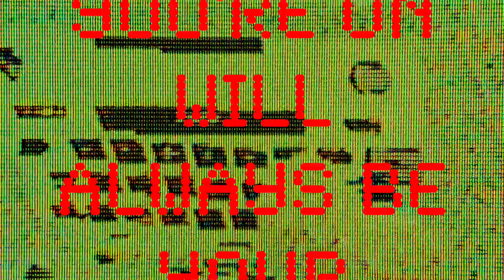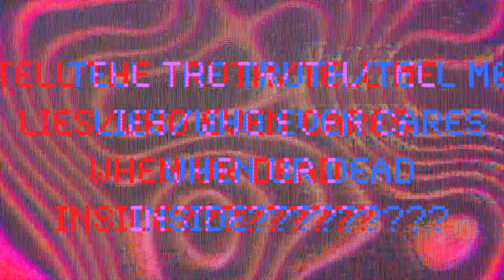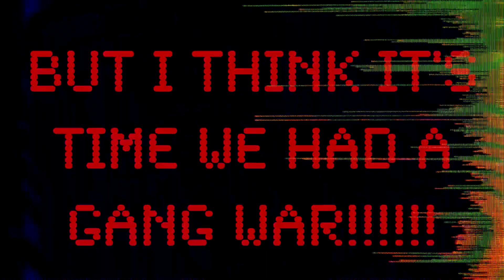THE SAVAGE HEARTS - GANG WAR (OFFICIAL LYRIC VIDEO)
Official lyric video for 'Gang War' - debut single by Irish garage rock band The Savage Hearts. EDDIE CRUIZER RULES O. K.

GANG WAR
Music & Lyrics by Evan Walsh & Ste Kelly
Produced by Evan Walsh, Dan Doherty & Martin Quinn

THE SAVAGE HEARTS
DARRAGH MULDOON - lead vocals/lead guitar
EVAN WALSH - bass guitar/keyboards/vocals
TERRY BRADY - harmonica/keyboards/vocals
EUGENIO COLLINASSI - saxophone/trombone
EMIL KAPUSTA - drums/percussion
BECKY WALSH - harmony/backing vocals